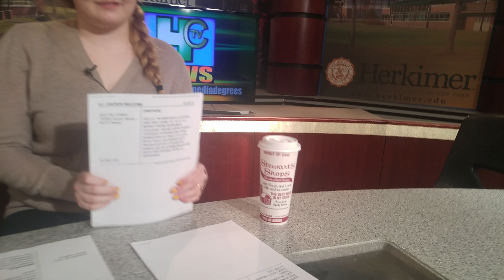BTS Final 15 minute Spring 2018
A walk around the studio a few moments before the last live 15 minute newscast of the semester.